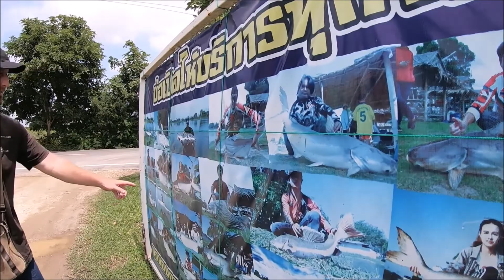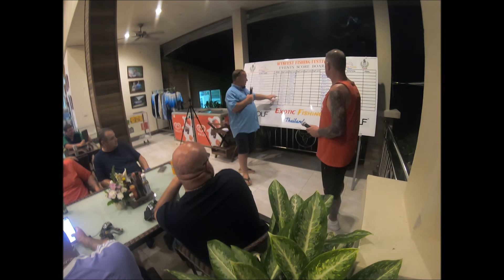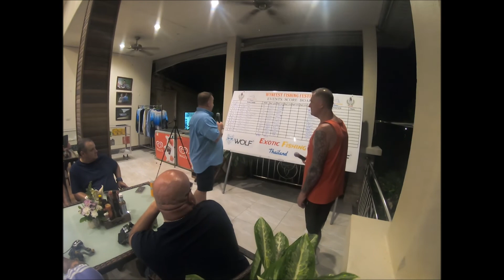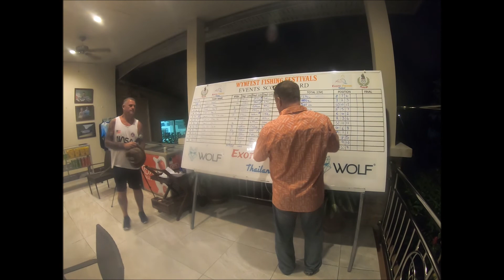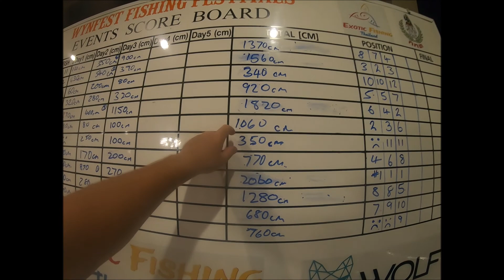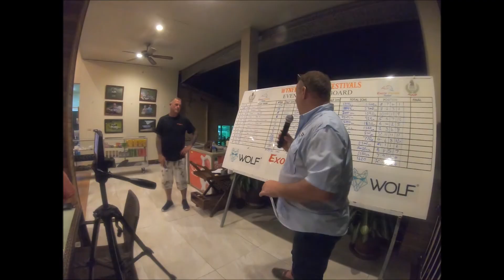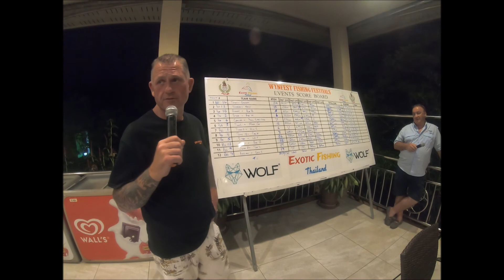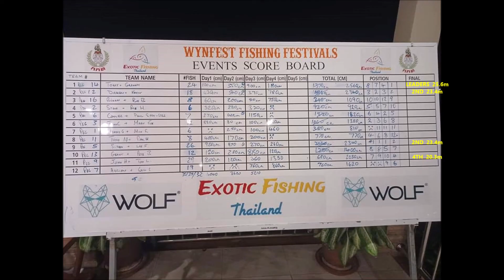EFT DAYS 2-3-4. Wynnfest Festival Thailand match, Exotic Fishing Thailand. Phuket, Siamese feeding!!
Continuing the Wynfest pairs match at EFT, Pang Nga just above Phuket fishing the first ever Wynnfest Thailand festival. Storms and dodgy weather continued making the fishing tricky but as we worked along the far bank one swim at a time our hopes were rising as we approached the corner pegs which had produced on the practice day and day one. In the open water swims we had to target the Siamese carp and fish the Ram balls in hope to keep in touch with the leaders.With day four on this video being in swim 11we needed to make the most of the features to give ourselves the best chance of being in contention.